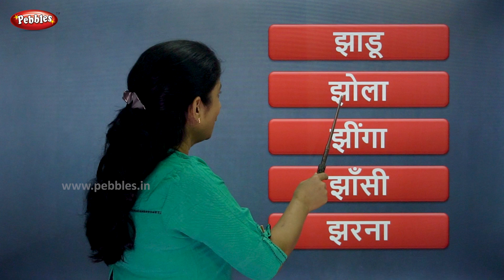Words From Hindi Alphabets Vyanjan | Easy Hindi Words | हिंदी शब्द | Beginners Hindi | Pebbles Hindi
Pebbles present, Learn Words From Each Hindi Alphabets. Words Starting From Each Hindi Alphabet Vyanjan. हिंदी शब्द.

Words From Each Hindi Alphabet,
Words From Hindi swar,
Swar Words,
Easy Hindi Words,
Vyanjan,
Hindi Vyanjan,
Vyanjan Words,
Words From Vyanjan,
Swar Vyanjan
Hindi Alphabets,
Hindi Varnamala,
Hindi Aksharmala,
Hindi Barakhadi,
Barakhadi of all Hindi Alphabets,
Hindi Barakshari,
Barakhadi Hindi,
Barakhadi,
हिंदी शब्द,
12Khadi.